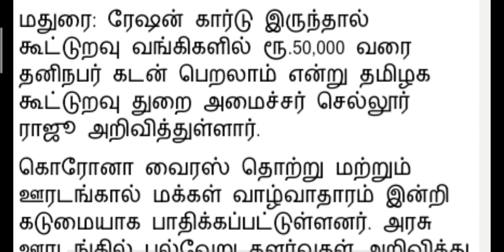ரேஷன் கார்டை காண்பித்து கூட்டுறவு வங்கிகளில் ரூ.50,000 வரை கடன் பெறலாம்... Good News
ரேஷன் கார்டை காண்பித்து கூட்டுறவு வங்கிகளில் ரூ.50,000 வரை கடன் பெறலாம்... செல்லூர் ராஜூ

#50000#50000உதவிதொகைஉதவி தொகை